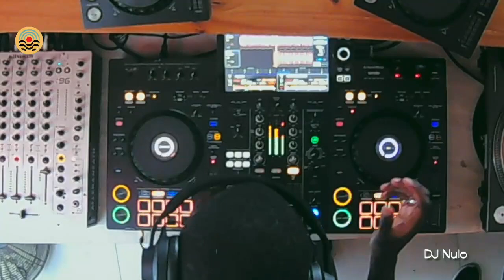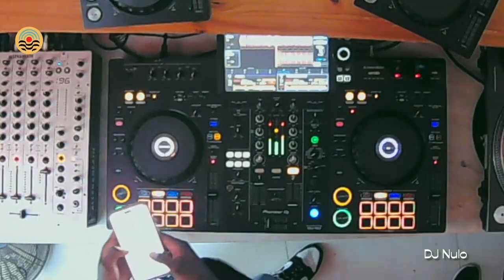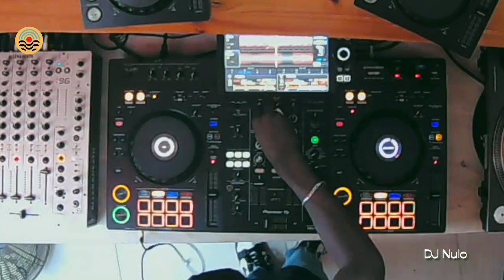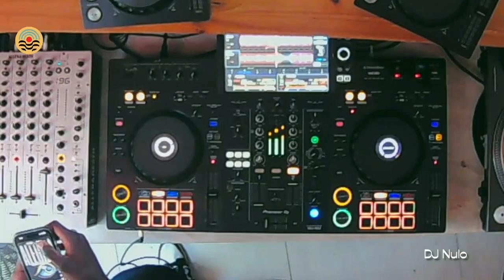DJ Nulo @LusophonicaWebRadio // 20.09.2024